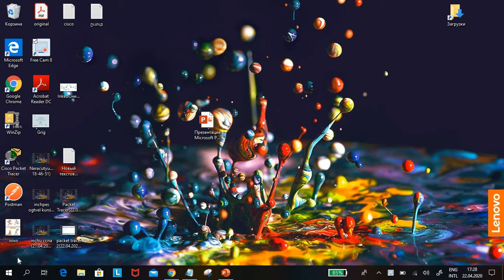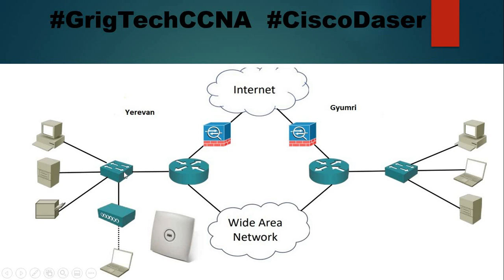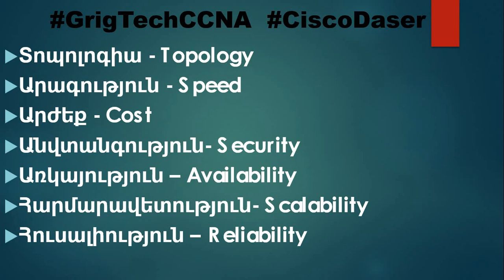5. Պարզագույն ցանցը, ինչ է այն, ինչի համար է CCNA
Այստեղ կիմանաք ինչերից է կազմված պարզագույն ցանցը, ինչի համար է այն մեզ պետք։
Նշված լինքով կարող էք բեռնել ֆայլը